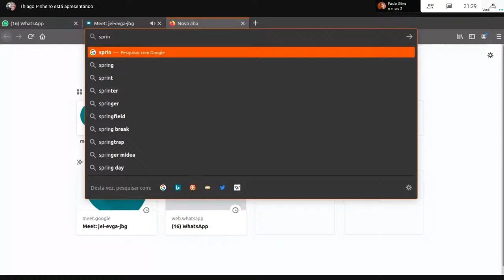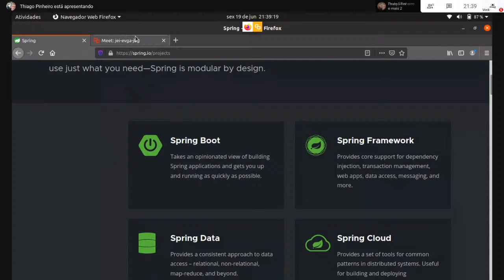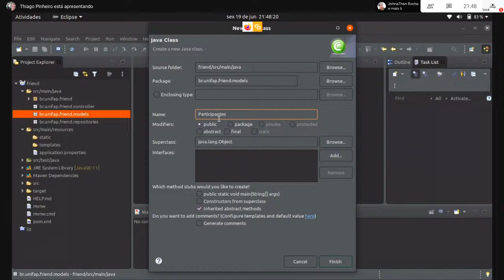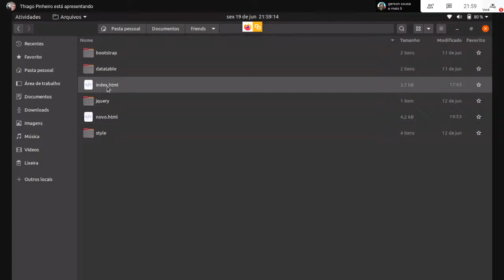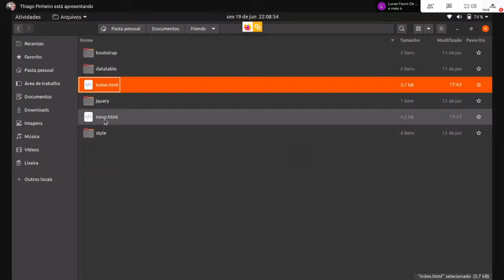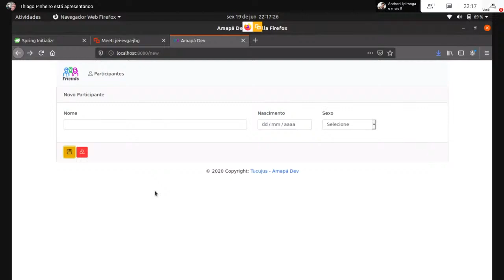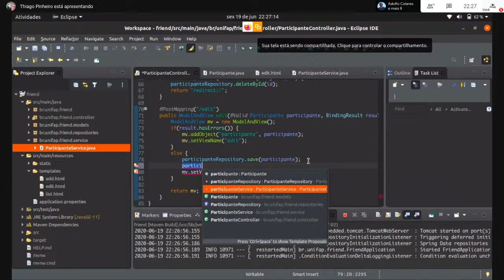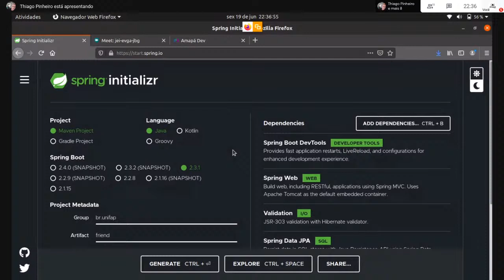Meetup ntrodução ao Spring MVC - Professor Thiago Pinheiro - UNIFAP